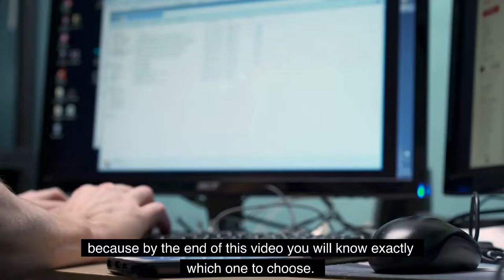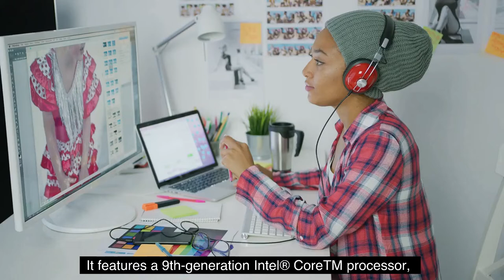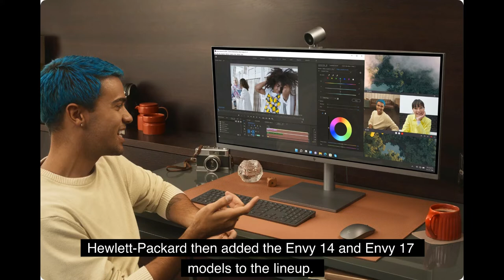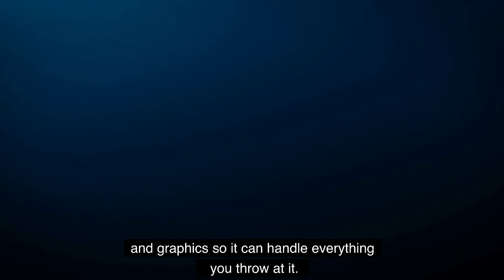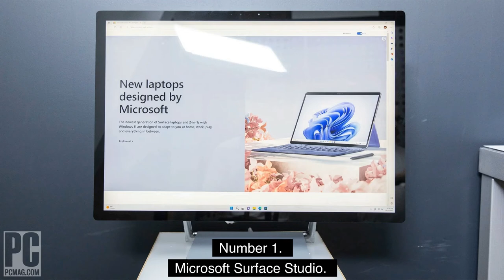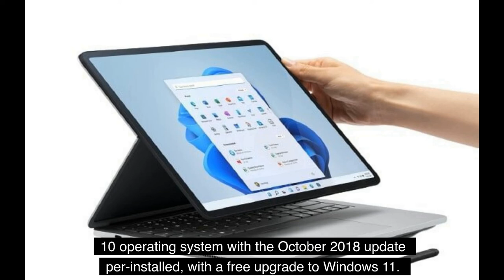Best All in One PC For Gaming in 2023 | These AIO Desktops Are Insane!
Here are the links for the best all in one PC for gaming in 2023 mentioned in this video:
►5. Lenovo IdeaCentre
►4. Apple iMac
►3. HP Envy
►2. Dell OptiPlex
►1. Microsoft Surface Studio 2

An all in one PC is handy for people that need a big screen and a desktop's capability for productivity and browsing, but don't want a big, bulky desktop tower sitting on their desk.

All in one PC are a great middle ground for those seeking a great home computer — they take up less room than traditional towers, and offer more screen space than even the largest laptops. These unique systems pack their components, ports and monitors into a single unit, allowing you to easily put one on your desk, plug in and get to work (or play).
In this video we present you Microsoft Surface Studio 2 All in One computer, Apple iMac Pro,  Lenovo AIO 510S, HP ENVY Curved All in One Desktop and Dell OptiPlex All-In-One.
What you'll find in the video is our selection of the best  all in one computer available for you to buy in 2023.

Chapters
00:00 - Intro
00:31 - Lenovo IdeaCentre
02:10 - Apple iMac
03:17 - HP Envy
05:52 - Dell OptiPlex
06:50 - Microsoft Surface Studio 2